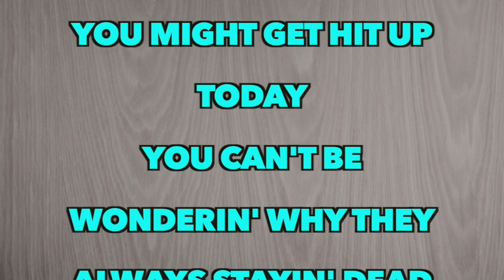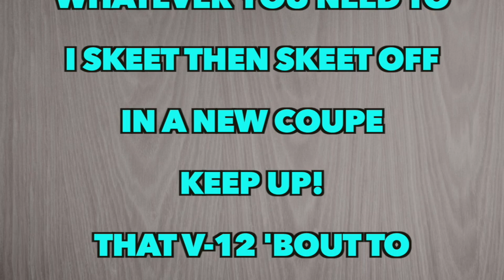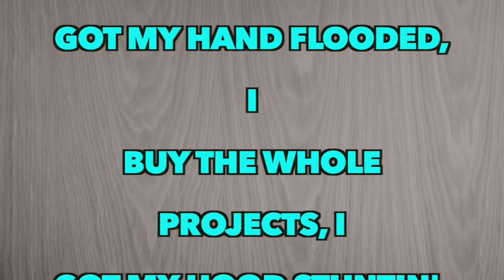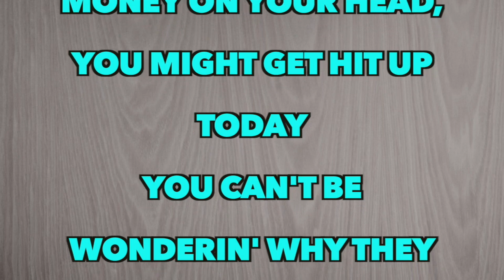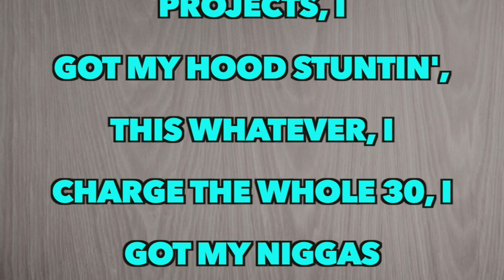DJ Khalid - Whatever (Full Song Lyrics)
"Whatever"
(feat. Future, Young Thug, Rick Ross & 2 Chainz)

[Future:]
Hide the money and ran outta room, yeah
I tried to hide the money and ran outta room

[Future:]
Money on your head, you might get hit up today
You can't be wonderin' why they always stayin' dead broke
In the kitchen cookin' chickens like a redbone
My grandma seen me buy my first Polo sweater, ayy
Got my hand flooded, I
Buy the whole projects, I
Got my hood stuntin', this whatever, I
Charge the whole 30, I
Got my niggas workin', I
Got my bitches down for whatever
Whatever!
Whatever!

[Young Thug:]
(Geek!)
Pay up like I've been runnin' it up forever
I ran that shit up through the roof
Young nigga, ran that shit up for his mother
Buy her everything and I got proof
Up, designer fit, ain't nothing to buy it
And I done whipped every tire
With the brake pad, "Mello Yello"
Catch up
Bring me up like your pop-pop
Whatever you need to
I skeet then skeet off in a new coupe
Keep up!
That V-12 'bout to heat up
Grab your seatbelt, your seatbelt
The color of my boxers, yeah I'm Tommy'd up
Got the Tommy tucked, ayy
I toss that shit up like a spray
Watch it spill on the clothes
I soak that shit up
When they told me, "Don't matter, boss won"
I suspended these bitches
And I subpoenaed these niggas
See who was real
I supported my bank account
And I wouldn't tell you the account
'Less I need to put some of this money on your head

[Future:]
Whatever!
Whatever!

[Rick Ross:]
Maybach Music
DIamonds all on my fingers
Misses still miscellaneous
Left the ski-mask in the 'Rari
Residencies out in Vegas
Smoking like Calvin Broadus
Blueberry with the big homie
"Idols Become Rivals"
Down to die for my survival
Fell in love with the money
She at the spot every Sunday
Loyalty's what I lust
How I measure my woman
Minimize my mistakes
Love every tat on my face
DJ Khaled, my blood
Got several M's in my safe

[Future:]
Whatever!
Whatever!

[2 Chainz:]
2 Chainz
Watch me break down bales
Residue on scales
Yeah, I had the girls sick
Man-I-Cure like nails
Competition might fail
Repetition might sell
Dirty kitchen, dirty dishes
Dirty bitches, oh well
Foreign whip rider
Lobster on my rider
You can get the platter
I put my money up, uh
You gon' need a ladder
Work know acrobatics
Work know calisthenics
My dick be acting stingy
My check be acting boujee
My car got all the groupies
I bought a new Rolex
Now my old Rolex tryna sue me
Fashion on exotic
Pistol on regardless
Bitches look like Barbie
Ricky Bobby on my trolly

[Future:]
Tryna set a bando on fire
I'm just tryna get you so higher
Money coming in, we get flyer
You must be tryna wife her like Tiger

Whatever!
Whatever!